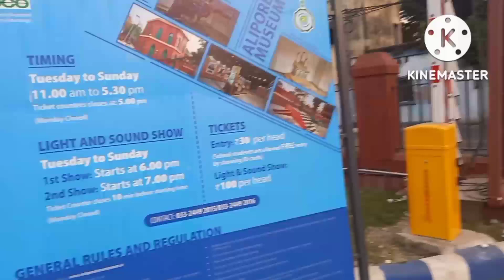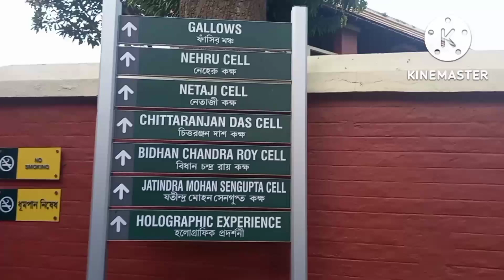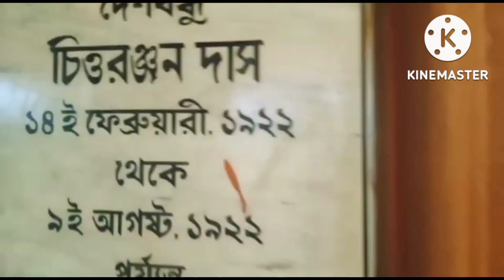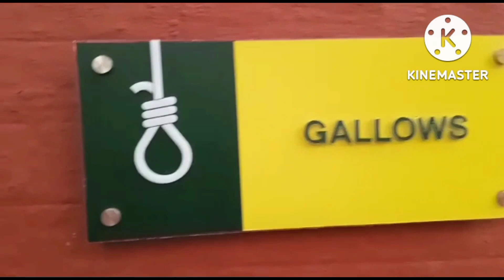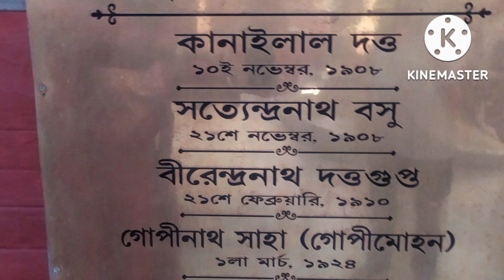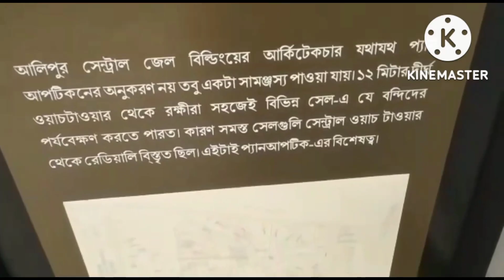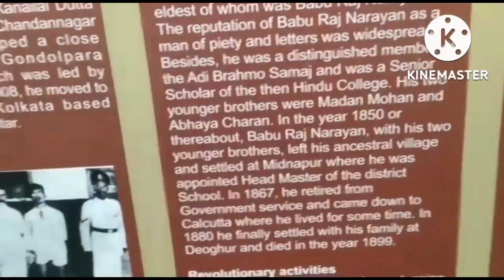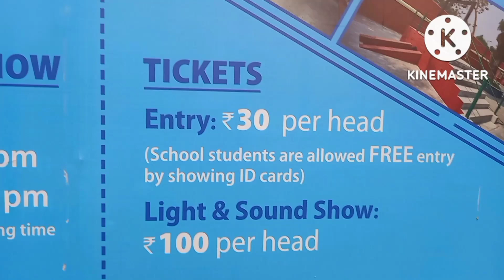ALIPORE JAIL MUSEUM || ALIPORE MUSEUM KOLKATA || ALIPORE CENTRAL JAIL MUSEUM || PART 1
Watch my full video to find out that ALIPORE JAIL which reetly was converted into ALIPORE MUSEUM and was opened to the general public

Timings
12pm - 6pm
Light & sound show - 6 pm - 7pm
(Monday closed)